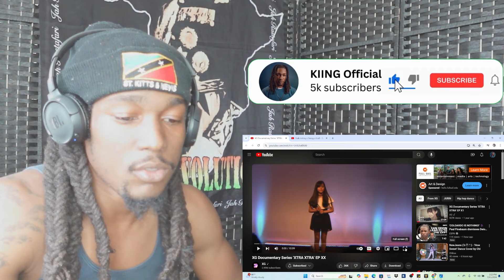XG Documentary Series ‘XTRA XTRA’ EP XX (REACTION)